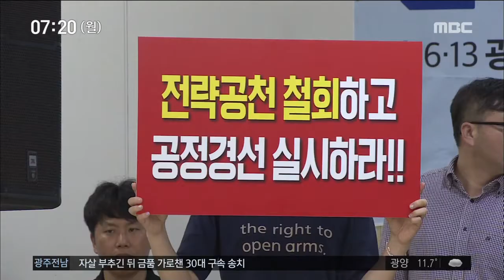[뉴스투데이]전략공천 "하라 VS 마라" 갈등 격화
(앵커)
광주 서구갑 국회의원 재선거에
후보를 전략공천할 지
아니면 다른 방안을 찾을 지
민주당의 결정이 임박한 것으로 보입니다.

전략공천 하라는 쪽과 말라는 쪽의 공방은
고소와 촛불집회로 이어질만큼 뜨거워지고 있습니다.

윤근수 기자

(기자)

민주당 공천관리위원회의
전략공천 결정에 대해
송갑석 예비후보 측의 반발이 계속되고 있습니다.

규탄대회와 반대 성명이 잇따랐고,
민주당 대표실을
항의 방문하기도 했습니다.

여기에서 더 나아가
일부 지지자들은
촛불집회까지 예고해 놓고 있습니다.

전략공천에 대한 비판 여론이 커지자
박혜자 후보 측도 맞대응을 시작했습니다.

박 후보는 허위사실을 유포한다며
송갑석 후보를 경찰에 고소하고,
선관위에도 조사를 요구했다고 밝혔습니다.

2012년 총선 때도 전략공천을 받았다는
가짜 뉴스로 민심을 선동하고 있다는 겁니다.

또 공관위의 결정대로
하루빨리 최고위원회의에서
후보를 결정하라고 요구했습니다.

양측의 공방전이 가열되는 가운데
민주당 최고위의 결정은
임박한 것으로 보입니다.

지난 주 최고위원회의에서는
전략공천 안건이 상정되지 않았지만
논란이 가열되는 분위기나
27일 남북 정상회담 일정을 감안하면
조만간 결론을 낼 것으로 전망됩니다.

'전략공천이냐 아니냐'
민주당 지도부의 결정에
이목이 집중된 가운데
어떤 결론을 내더라도
후유증은 남길 수 밖에 없게 됐습니다.

           ◀ＡＮＣ▶
           ◀ＥＮＤ▶